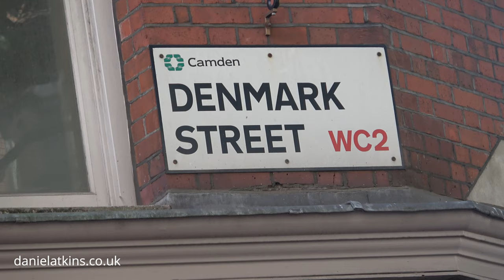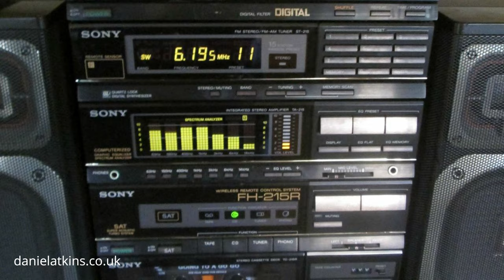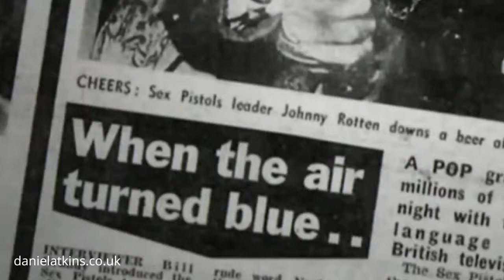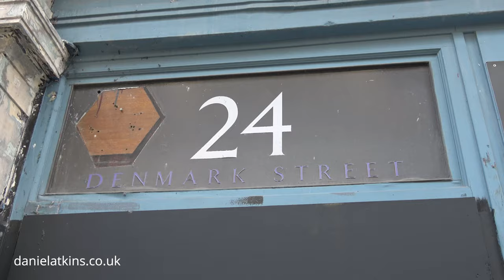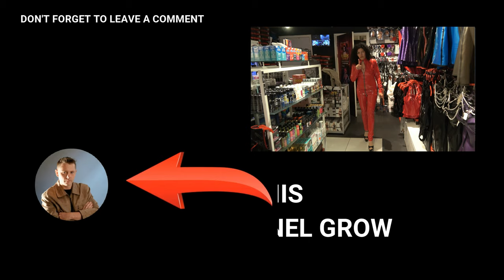Music History Of Denmark Street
Denmark Street also known as Tin Pan Alley.
Peter Green, Jeff Beck, Jimmy Page, Eric Clapton, Paul Kossoff, David Bowie, Elton John, Jimi Hendrix, The Sex Pistols, The Kinks and The Rolling Stones. Just to name a few all walked down these streets at some point in time and in this video we take a look at what remains of the unique character of Denmark Street in these modern times.

Sony Ax53 Handycam.
GoPro Hero 8.
Neewer mini tripod.
RØDE 4 SmartPhones.
RØDE Lapel Mic.
Clip On Lapel Mic.
Fifine Wireless Mic..
Mavic Air Fly More.
AKASO ActionCam.